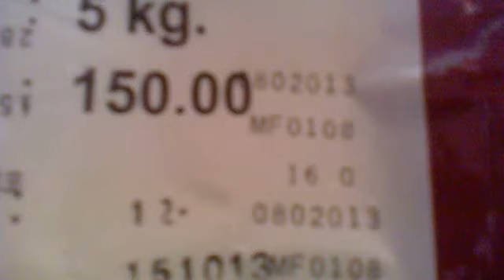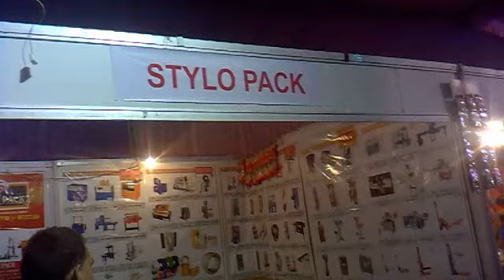Stylopack kanpur 9336201521(8)